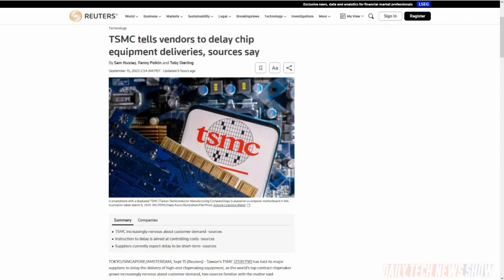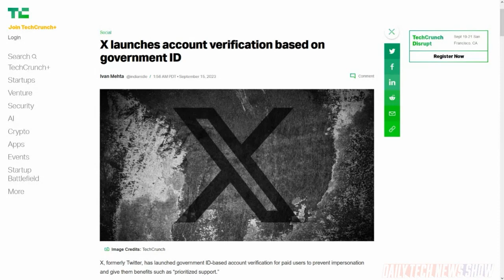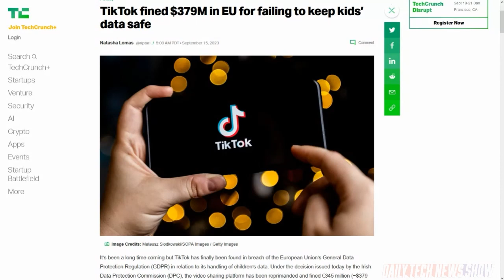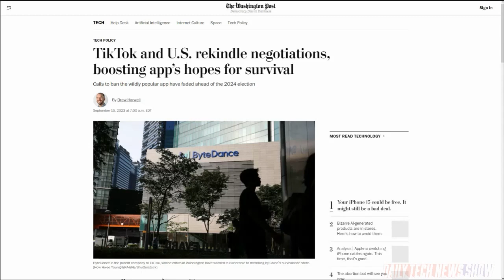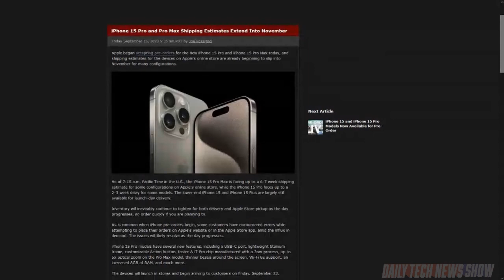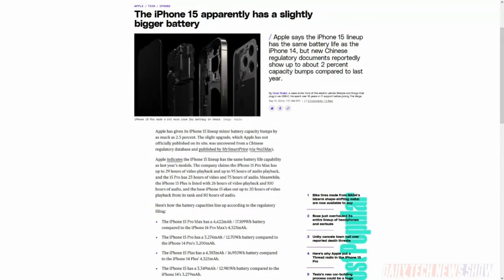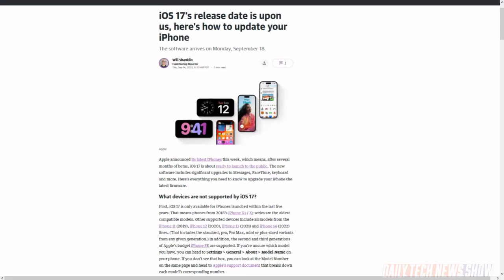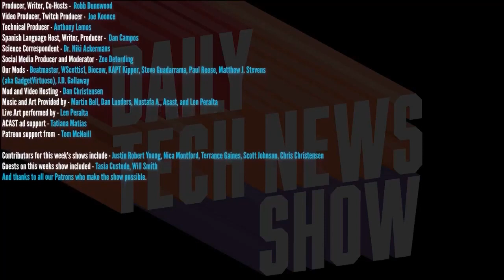X Gon' Verify Ya - DTNS 4605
Preorders for the new iPhone 15 models started Friday morning and we highlight the issues some have faced trying to order one. The Irish Data Protection Commission, which has jurisdiction over TikTok in Europe, fined the company €345 million for 8 violations of the GDPR. X has contracted with an Israeli company called Au10tix to provide government-ID based account verification as an option.

Starring Tom Merritt, Sarah Lane, Will Smith, Roger Chang, Joe.

Today’s guest:
Len Peralta

Next guest:
Justin Robert Young